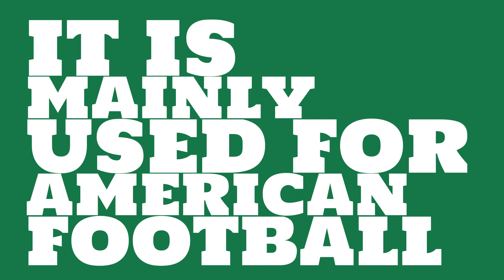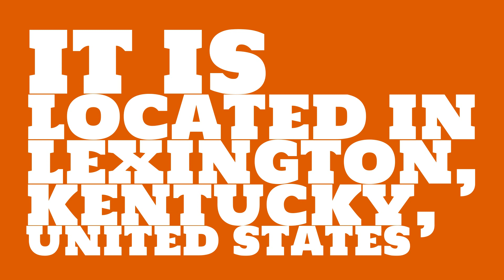What is the capacity of Kroger Field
Watch this video to learn all about Kroger Field in Lexington, Kentucky, United States.